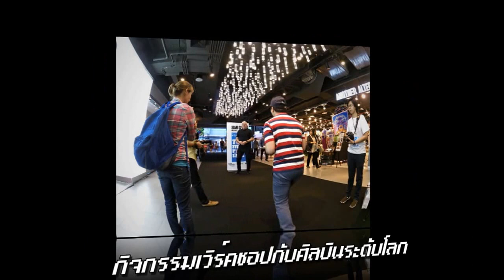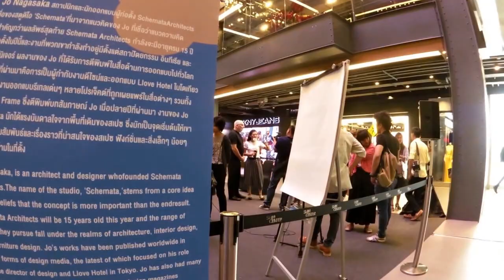SIAM CENTER PRESENTS BANGKOK DESIGN FESTIVAL 2014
งานเปิดตัว "SIAM CENTER PRESENTS BANGKOK DESIGN FESTIVAL 2014" ในวันศุกร์ที่ 9 พฤษภาคม 2557 เวลา 14.00น.
ณ พื้นที่ไอเดียอเวนิว ชั้น 1 สยามเซ็นเตอร์ พร้อมเหล่าคนดังในแวดวงศิลปะมากมายที่จะมาร่วมพูดคุยและให้การต้อนรับอย่างใกล้ชิด อาทิ วสุ วิรัชศิลป์, อธิชัย โปษยานนท์, ประธาน ธีระธาดา,
ดลชัย บุณยรัตเวช, นวลตอง ประสานทอง, สมนึก คลังนอก, วิสุทธิ์ พรนิมิตร และศิลปินจากนานาประเทศ ทิม โกเบ, โจ นากาซากา และกลุ่มสมาคมนักออกแบบแห่งอินโดนีเซียซึ่งมาจัด
แสดงผลงานในเมืองไทยเป็นครั้งแรก